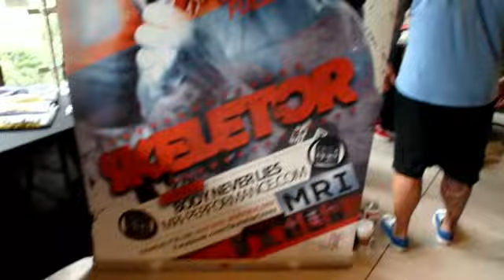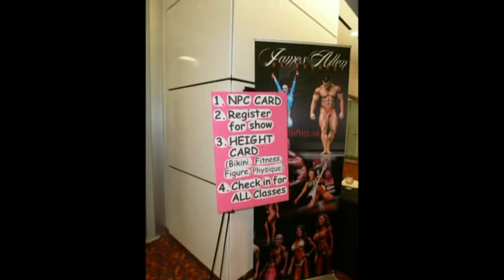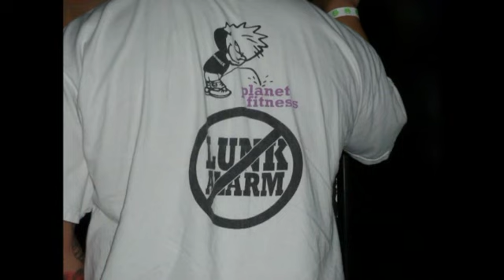TruthPrep.com Presents: Zac Willis and Brooklyn Hunt Texas Shredder 2014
TruthLaboratories.com Contest Prep Presents: Zac Willis and Brooklyn Hunt Texas Shredder 2014 a tested bodybuilding show.
Zac placed 7th in his class of physique and Brooklyn placed 9th; both their first shows!  Truth Laboratories did all of their contest prep including diet, exercise, and some posing suggestions.